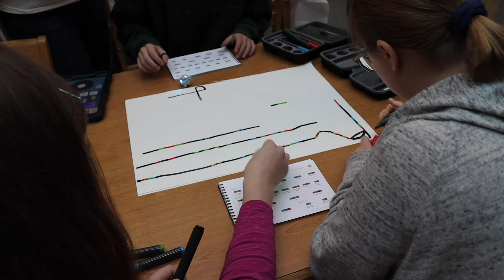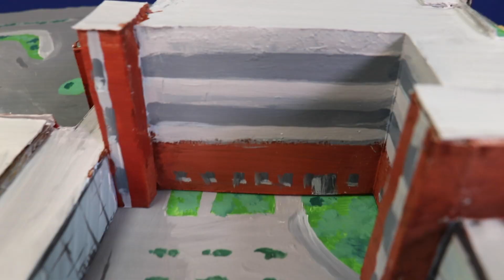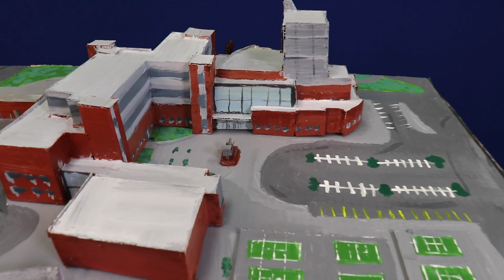Spartan Vision 02/05/2020 The Mr. Rogers' Episode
Hello Neighbor! Get ready for 14 minutes of pure cringe. Learn about Maker Space, robots, the Land of Make-Believe and the weekly announcements from a Mr. Rogers imposter.